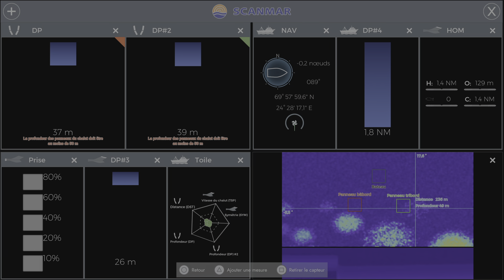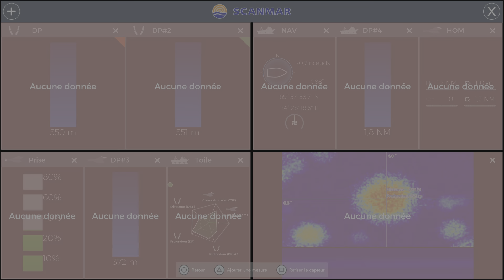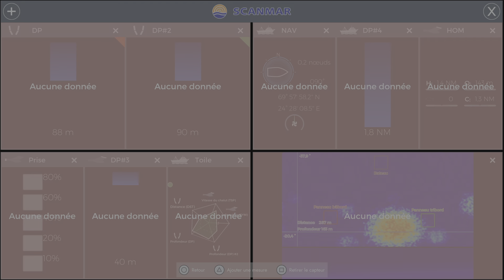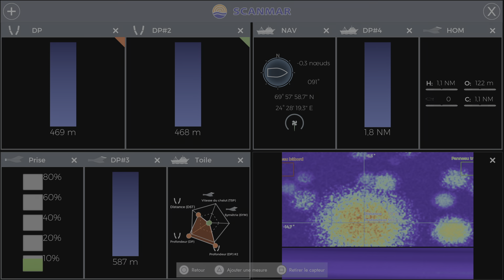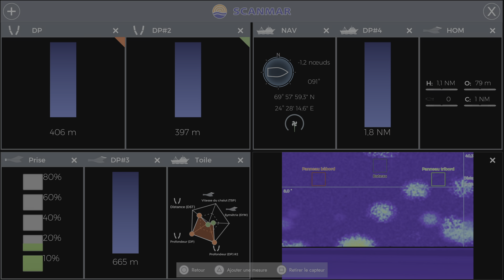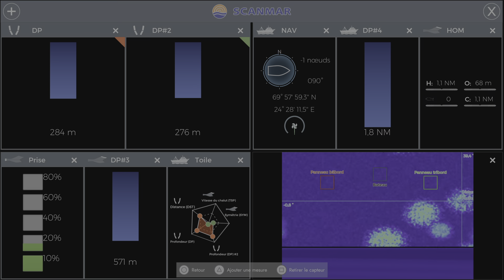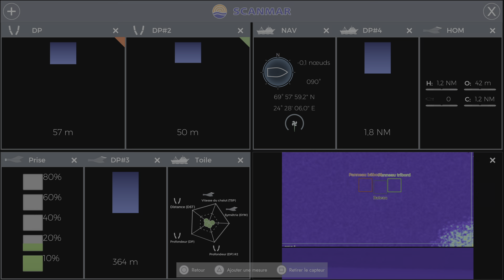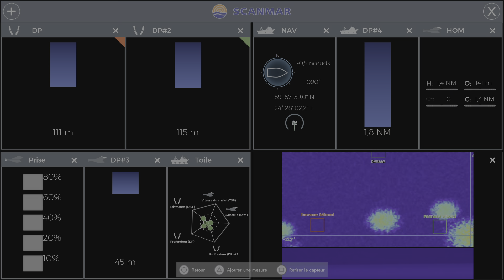Fishing: North Atlantic PS5 pêcher maquereau 30 septembre 2023